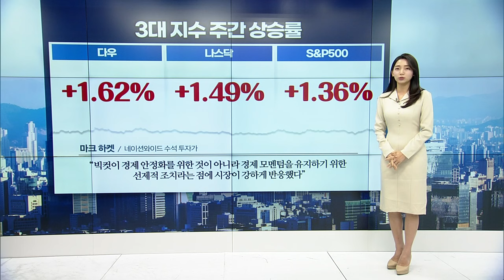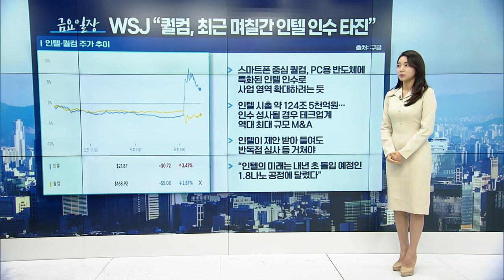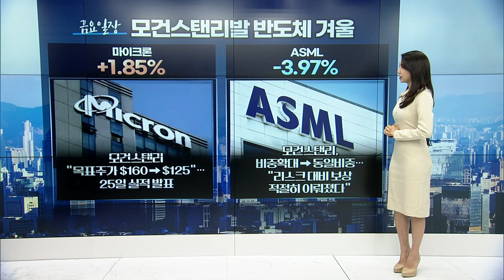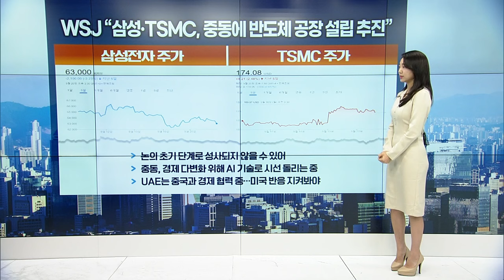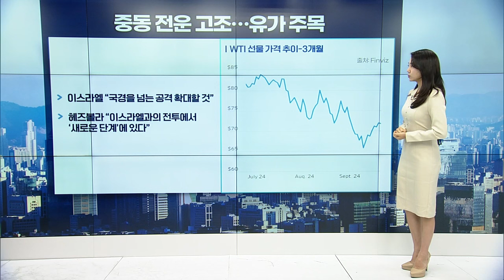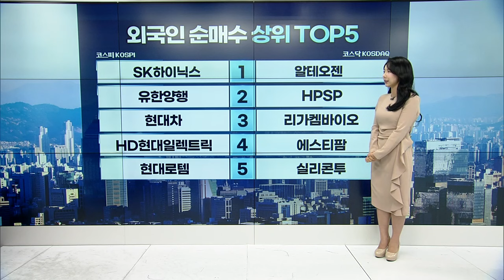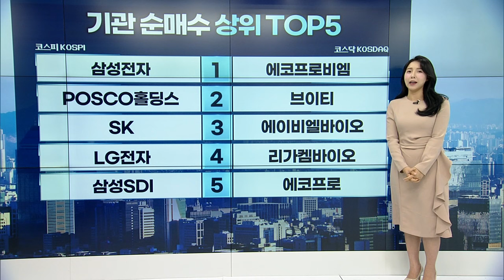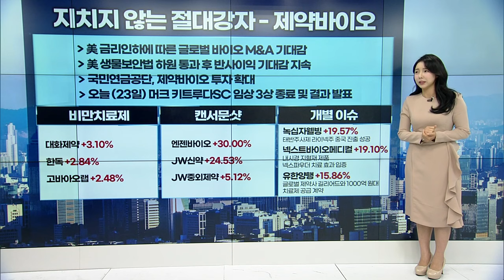🚀〈한미한판〉 "퀄컴의 인텔 인수 추진" / "이스라엘 vs 해즈볼라... 전면전 초읽기" | Market Signal (20240923)